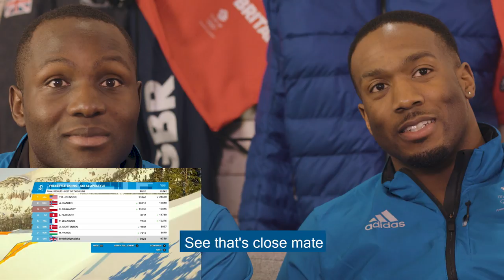Winter Olympic Bobsleigh stars ft. Joel Fearon | Steep & Chill Episode 3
Round three of our new Winter Olympics-inspired series, Steep and Chill!

Thomas Gray welcomes more Team GB athletes into his chalet to put their virtual winter sport skills to the test by playing Steep: Road To PyeongChang. Episode three sees the stars of British Bobsleigh and Skeleton Andrew Matthews, Joel Fearon, Greg Cackett, Lamin Deen and Toby Olubi showing what they can do on the virtual slopestyle.